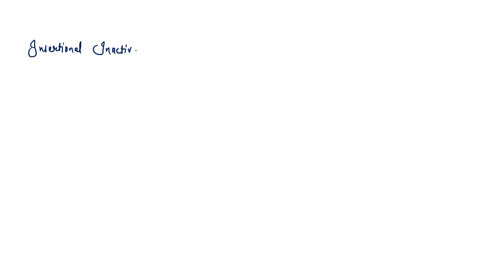Methods in Biology! Recombinant DNA technology Intro// CSIR NET LIFE SCIENCE// Lecture -2